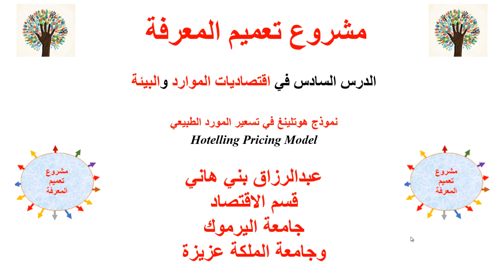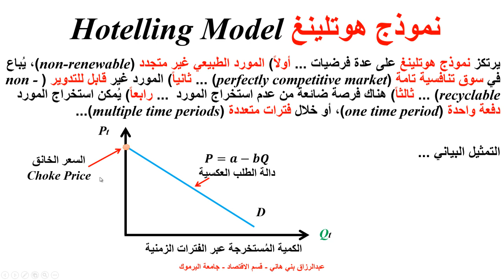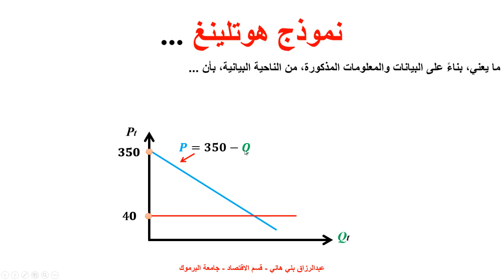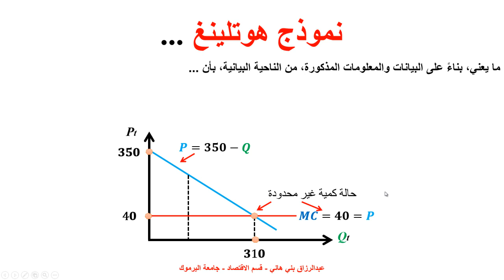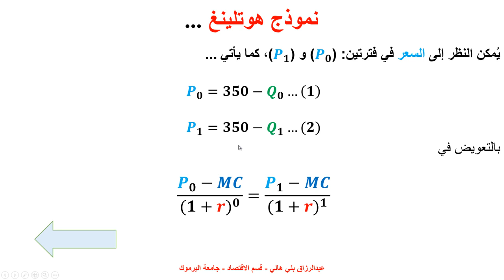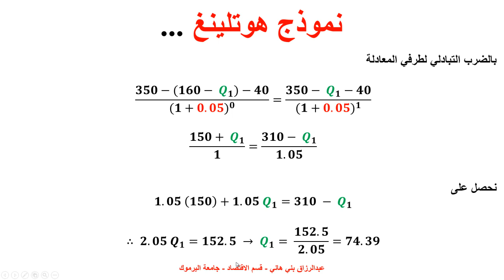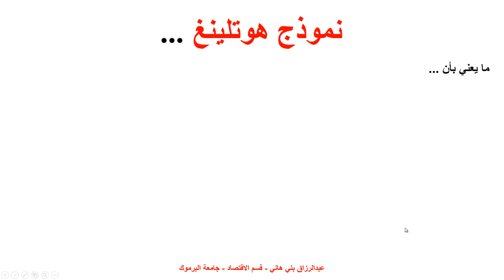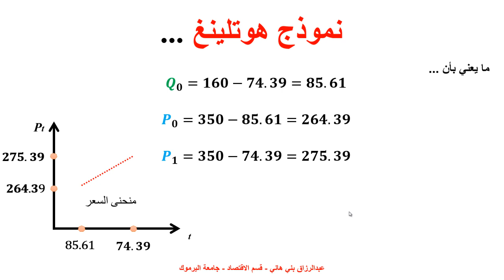نموذج هوتلينغ في تسعير المورد الطبيعي Hotelling Pricing Model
يشرح هذا المقطع نموذج هوتلينغ في تسعير مورد طبيعي ما على فترتين، بافتراض أن المورد غير متجدد قابل للنضوب، ويباع في سوق تنافسيثة تامة Abderrazaq Bani Hani